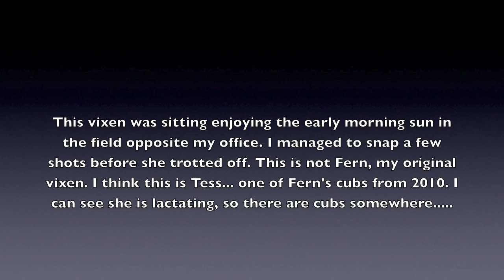Morning Vixen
great way to start a Bank Holiday Monday. a beautiful vixen!